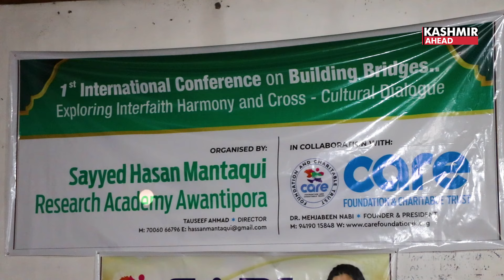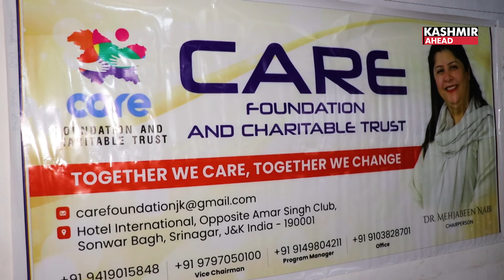Building Bridges: Promoting Interfaith Harmony in Kashmir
The Syed Hasan Logical Research Academy of Awantipora and Kerr Foundation organised a groundbreaking international conference focusing on interfaith harmony and cross-cultural dialogue. This event brought together renowned scholars, civil society members, and leaders from various religious backgrounds to discuss the importance of fostering peace, unity, and understanding in a multicultural society.

Among the distinguished participants were prominent figures such as Ajaz Ahmed Kukro, Maulvi Masroor Abbas Ansari, MLA Taral Rafiq Ahmed Naik, Dr. Shan Singh, Latif Saifullah, Muntarez Mohiuddin, Dr. Mehreen Nabi, Syed Saleem Gilani, and Advocate G.N. Shaheen. These experts and activists joined hands in addressing the crucial need for interfaith dialogue, particularly in the context of Kashmir, where people from diverse religious backgrounds coexist.

The conference underscored a vital message: people from various religious communities have been living together in the Kashmir Valley for centuries, and promoting interfaith understanding is essential for maintaining peace and harmony. The participants emphasised that religious diversity should not be seen as a source of division, but rather as an opportunity to build stronger bonds through mutual respect and dialogue.

The need for such programs has never been more urgent. As global conflicts and divisions continue to rise, initiatives like this conference are a beacon of hope, showing that dialogue can be a transformative tool for bridging divides. The speakers noted that all religions, at their core, teach principles of peace, compassion, and security. It is these common values that can foster a spirit of cooperation and brotherhood among different communities.

In his speech, Ajaz Ahmed Kukro highlighted the role of religious leaders and intellectuals in shaping public opinion and called for collective efforts to spread the message of peace and mutual respect. Similarly, Maulvi Masroor Abbas Ansari emphasized the importance of respecting the beliefs and practices of others while engaging in meaningful conversations that promote understanding.

The MLA Taral Rafiq Ahmed Naik stressed that while Kashmir has long been a symbol of religious and cultural diversity, such platforms are essential for promoting secularism and ensuring that the bonds of brotherhood remain unshaken. In his address, Dr. Shan Singh reminded the gathering that the true spirit of religious teachings is to bring people closer, not to divide them.

The conference concluded with a call to action: to continue the dialogue and create more spaces where individuals from all faiths can come together, learn from one another, and work towards the common good of society. The organizing bodies pledged to carry forward the message of this conference by organizing future programs aimed at reinforcing interfaith collaboration.

Ultimately, the event served as a powerful reminder that in a world often divided by differences, interfaith dialogue and cross-cultural interactions are vital tools for promoting peace, unity, and understanding. Through initiatives like these, communities can transcend religious boundaries and work toward a more harmonious and inclusive society.